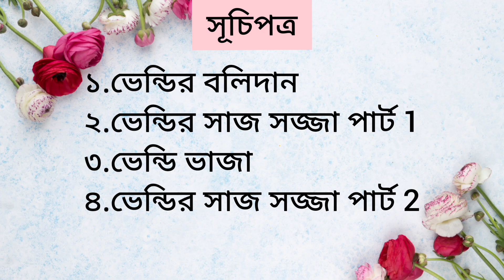Crispy Kathi Bhindi Fry | এই ভাবে ভেন্ডি ভাজুন স্বাদ হবে দ্বিগুন | Crispy Bhindi Fry Recipe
Today I have shared a very unique starter recipe made from bhindi/lady's finger.

INGREDIENTS

BHINDI/LADY'S FINGER 20-22
CORN FLOUR/AROWROOT 1 TBSP
FEW DROPS OF WATER
WHITE OIL 1 TSP
GARLIC PASTE PINCH (OPTIONAL)
WHITE OIL FOR DEEP FRYING

FOR MASALA
BLACK PEPPER POWDER 1/2 TSP
AJWAIN POWDER 1/4 TSP
GARAM MASALA PINCH
BLACK SALT PINCH

THANKS